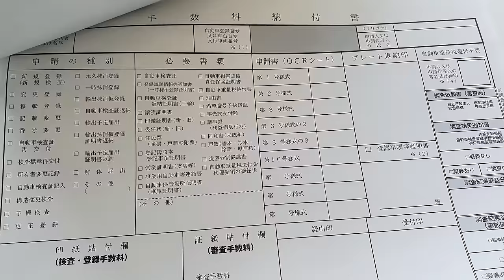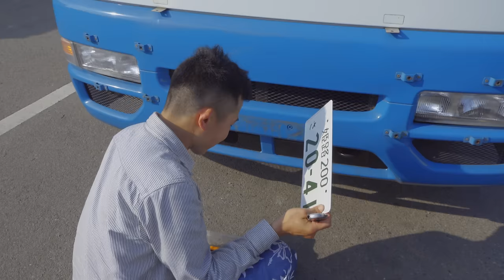素人がコテコテにキャンピングカー用に大改造した警察バスを陸運局に持って行ってみたらエラいことに...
今回は11ヶ月前に新たな挑戦としてスタートした警察バスをキャンピングカーに大改造編、最後の難関！陸運局にて構造変更＆ユーザー車検を受験！これを見事に合格するとこれから自由に公道を運転する事ができますできます。さて11ヶ月の努力はいかに？